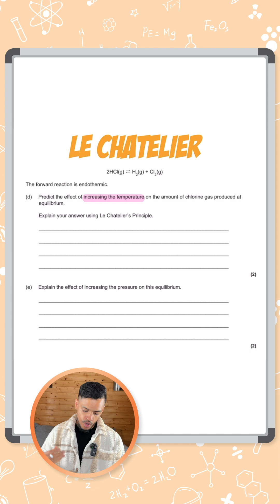GCSE Chemistry: Exam Question | Le Chatelier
2HCl(g) ⇌ H₂(g) + Cl₂(g) (forward is endothermic). Predict effect of ↑T on Cl₂, and effect of ↑P. Explain. 🌡️